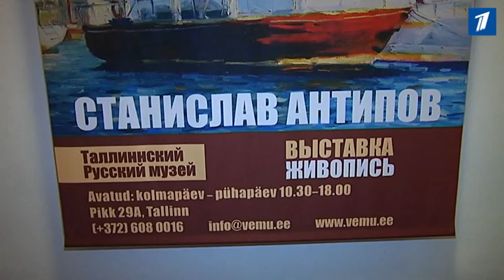В Русском музее новая экспозиция - работы Станислава Антипова